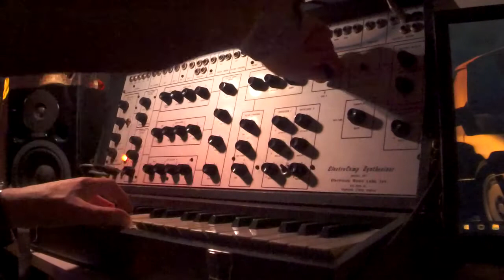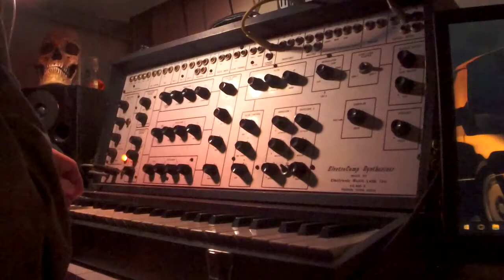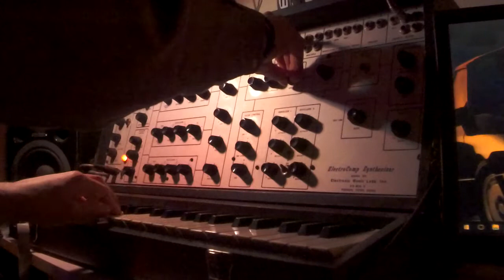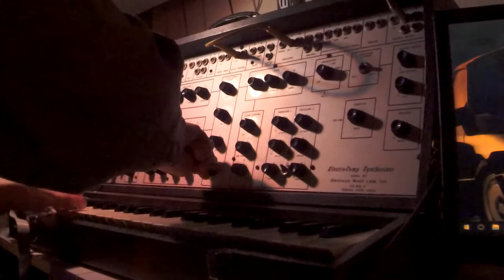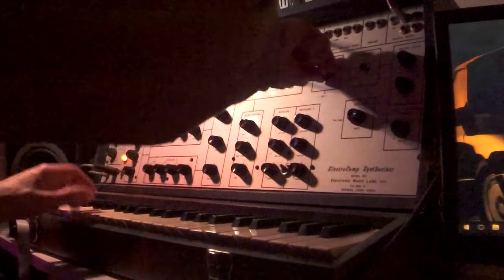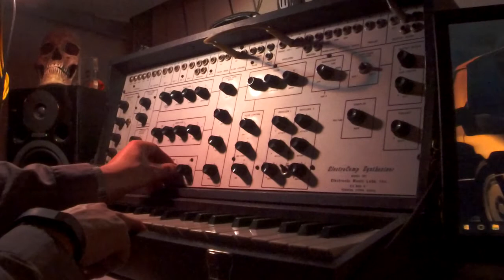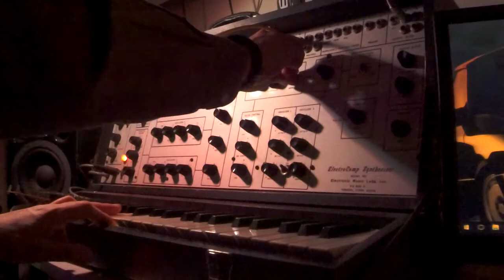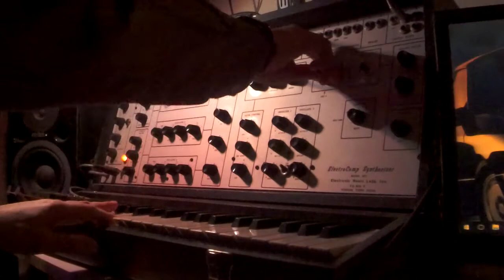EML 101 synth fun + drone 1/2